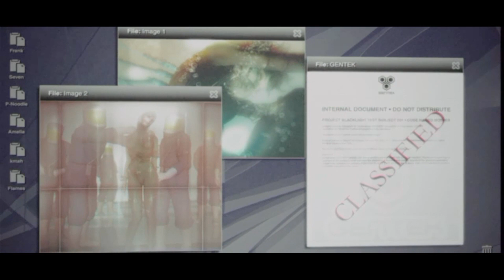Prototype - Episode 2 (Behind the Glass)